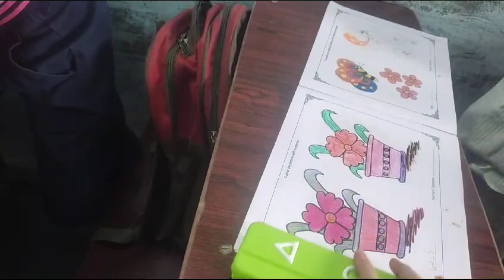colour session frontline high school (4)